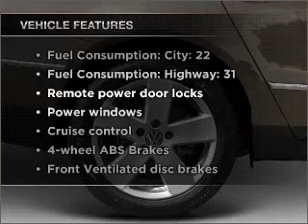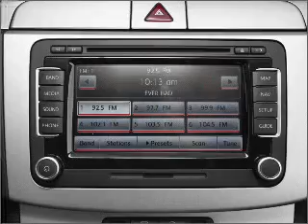2010 Volkswagen Passat - Laurel MD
Year: 2010
Make: Volkswagen
Model: Passat
Trim: Komfort
Engine: 2.0 liter inline 4 cylinder 16 valve
Transmission: 6-Speed Automatic
Color: Deep Black Metallic
Mileage:
Address:
3371 Laurel Fort Meade Road